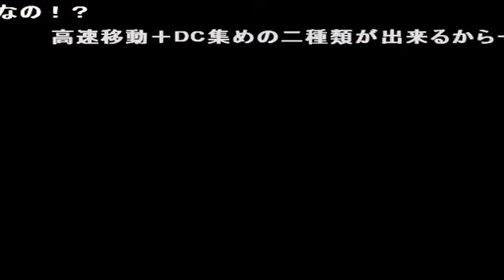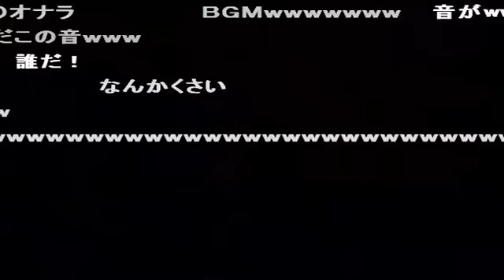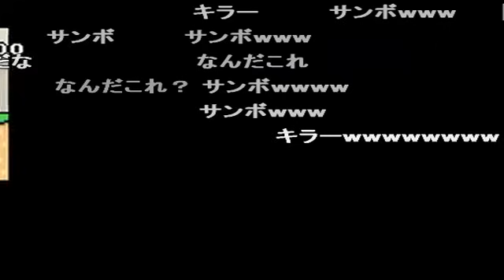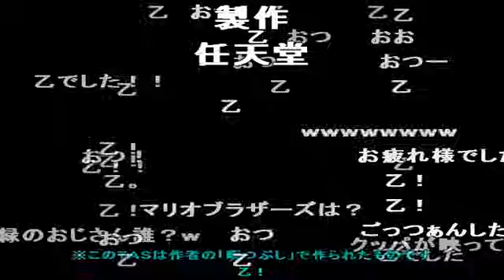コメ付き スーパーマリオアドバンス2 全クリ【TAS】 3／3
コメ付き  スーパーマリオアドバンス2　全クリ　TAS　1：24：34．05 3／3
草 ザエンドッてね☆ フンコイン 緑のヒゲ 浅草はコース2辺りじゃね? 調布 ここで有野が戸惑ってたの懐かしい ? オヤマー博士の発明品か… イベントのダメージは如何なTASさんでも避けられないからな
ちなみに制作期間は1ヶ月(うちブランク2週間)です。